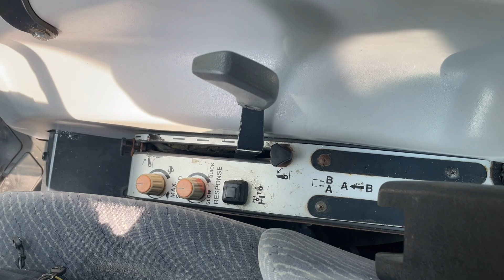Köp Traktor Iseki TG5475 med lastare på Klaravik